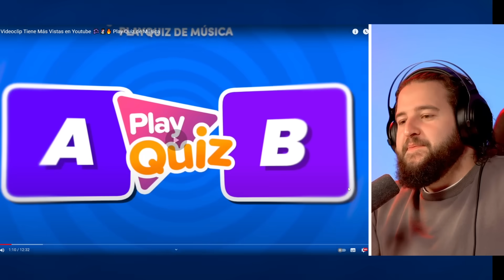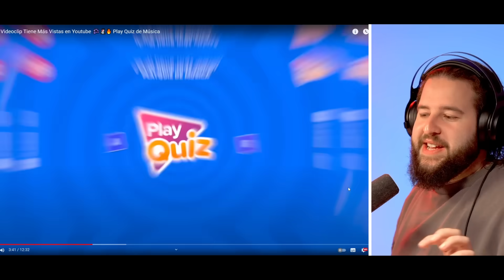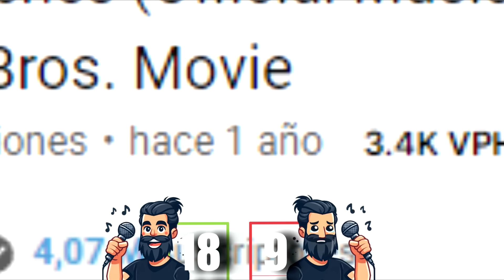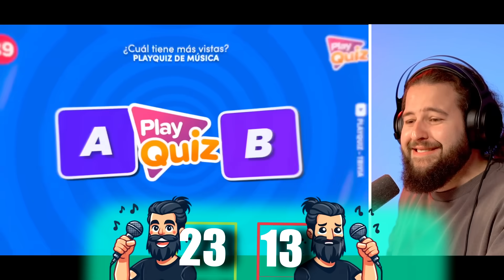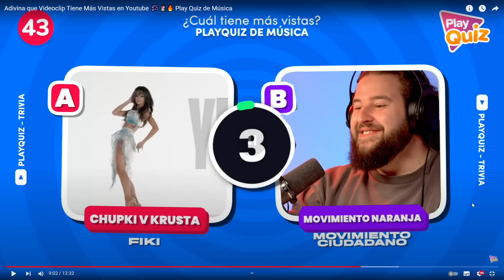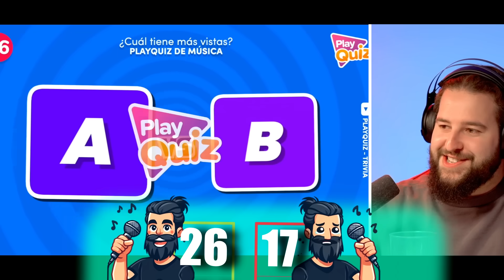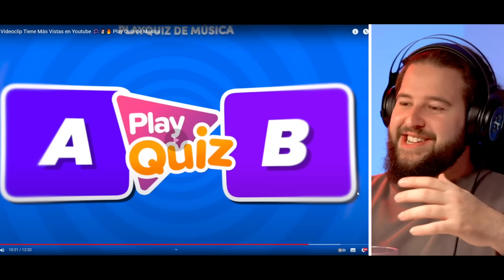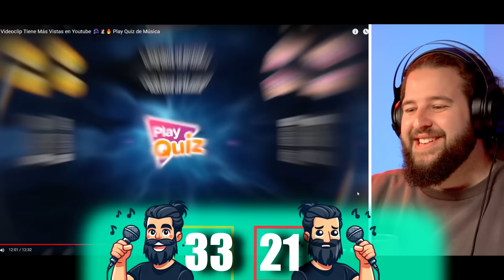¿ Qué VIDEOCLIP tiene MÁS VISITAS ?😱🤙🏻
¿Sabes que videoclip tiene mas visitas? ¿Quien ganará Taylor Swift o Bad Bunny? ¿BTS o Peso Pluma?
¿Shakira o el Pollito Pio? Dale play y a ver cuantas aciertas...

¿Qué VIDEOCLIP tiene MÁS VISITAS?😱🤙🏻 | PlayQuiz